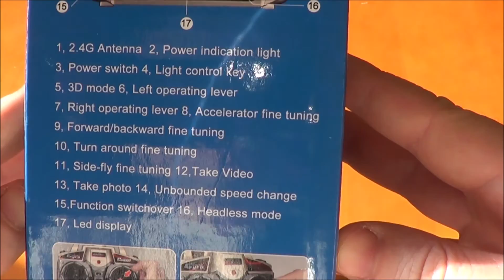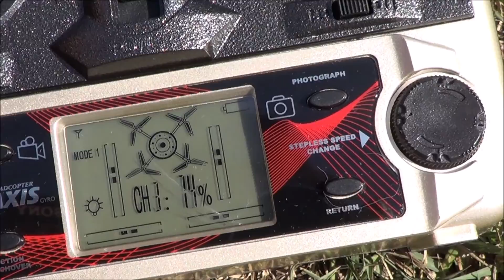Drone Quadcopter JJRC H12C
Com este fantástico drone o divertimento é garantido. Altamente recomendado!